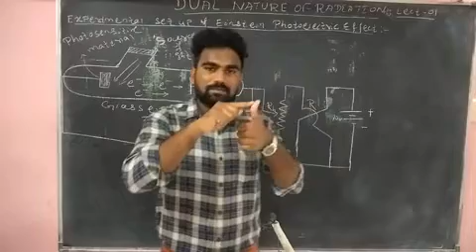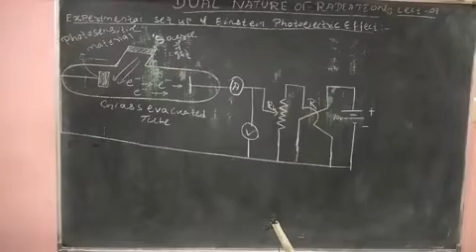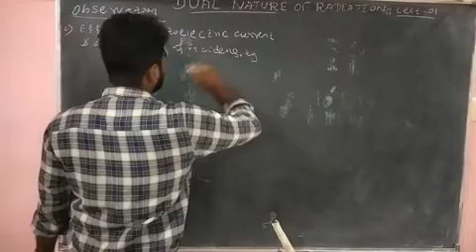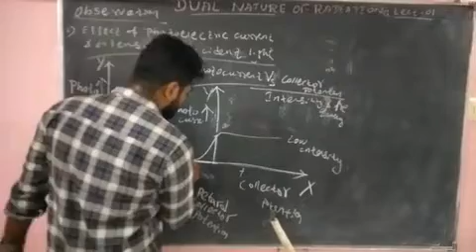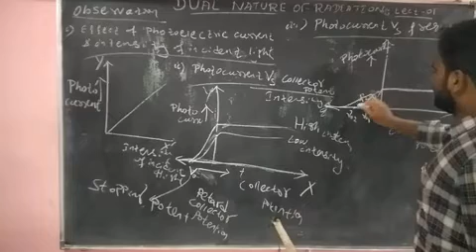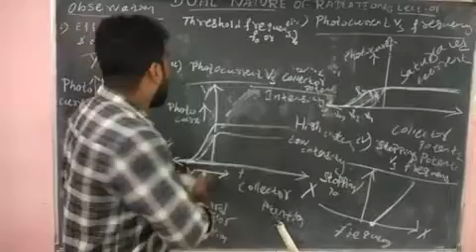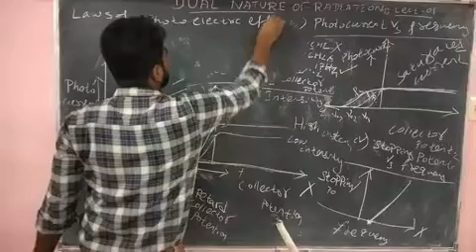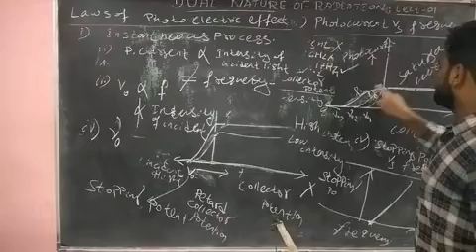Dual nature of Radiation Lect.01 || Laws of Photoelectric Effect || Particle Nature of Light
Dual nature of Radiation. Particle Nature of Light. Photoelectric Effect. Einstein Photoelectric Effect. Laws of Photoelectric Effect. Threshold frequency. Work function. Stoping potential.